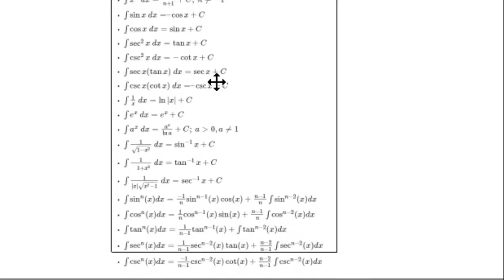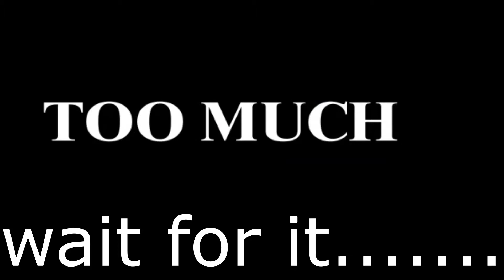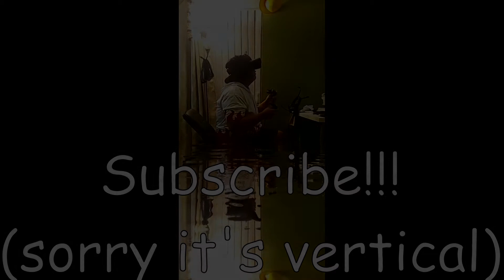EVANGELION IN VR?? | Archangel: Hellfire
I mean, it's in the title, isn't it...